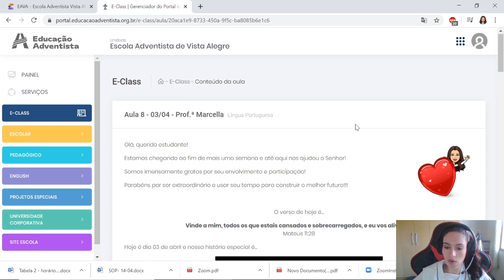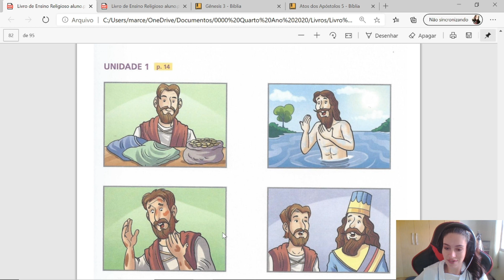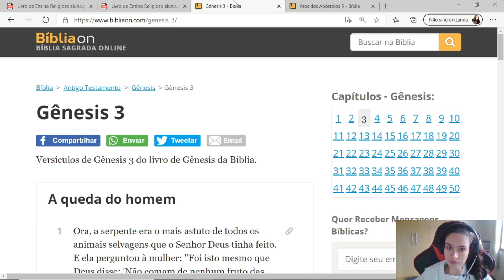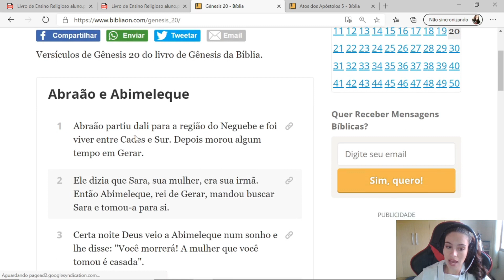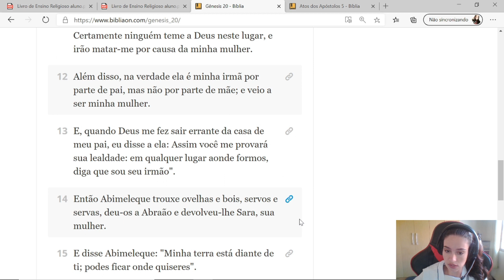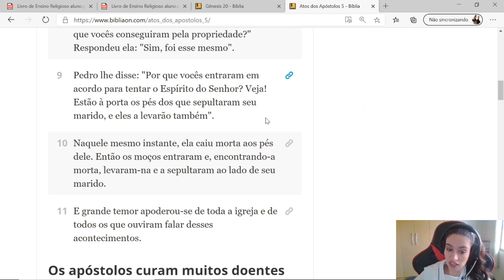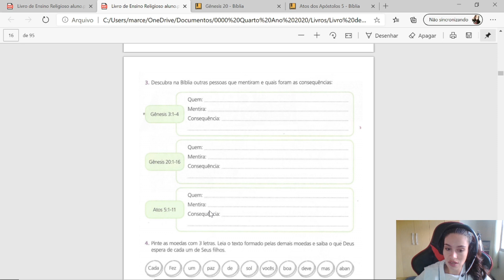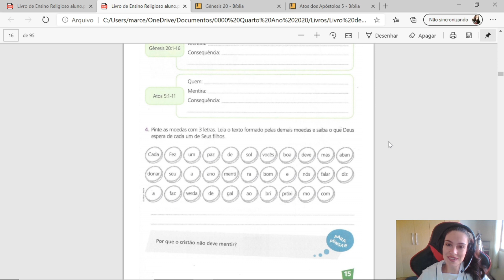Ensino Religioso - capítulo 5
Aula de explicações e acompanhamento das atividades do capítulo 5 do Livro de Ensino Religioso.